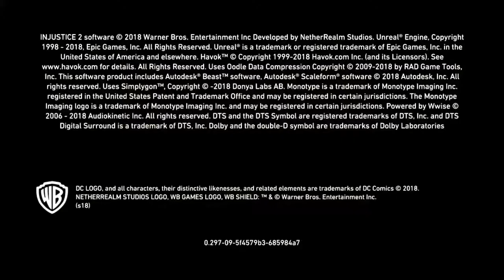Episode 1 Batman vs Sub Zero (Games and Music)(Versetile The Prodigy)